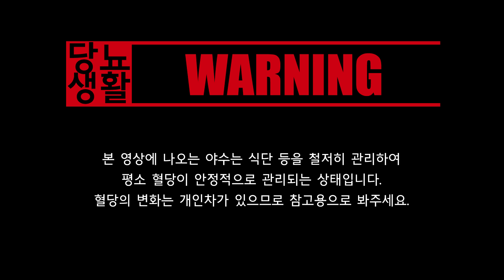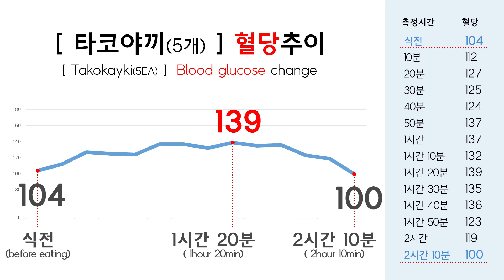😫밀가루+기름=혈당지속 【타코야끼🐙】 | 🩸10분마다 혈당측정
오늘은 타코야끼 5개를 먹고 혈당의 변화를 측정해보겠습니다